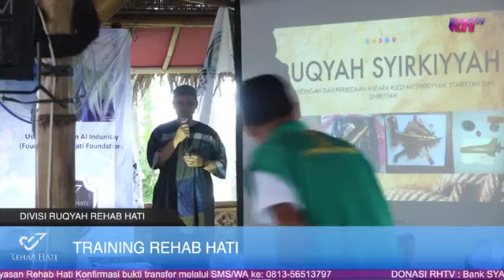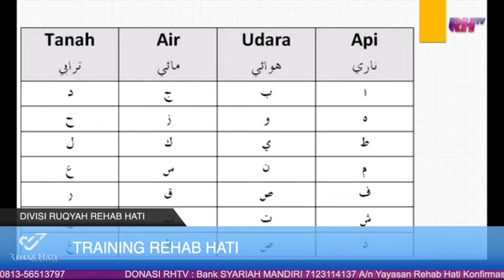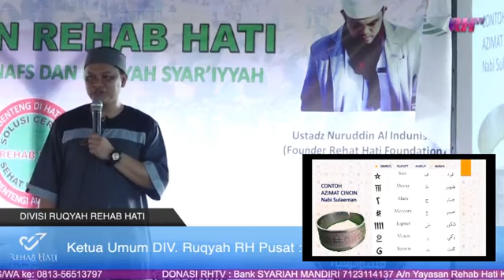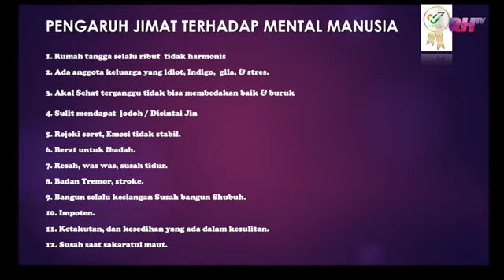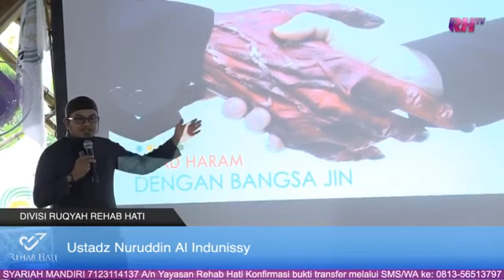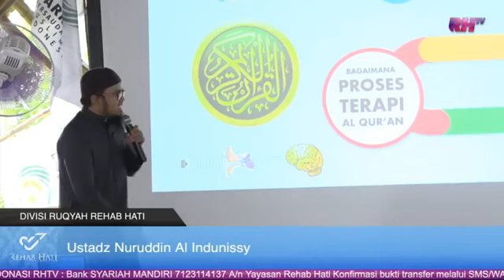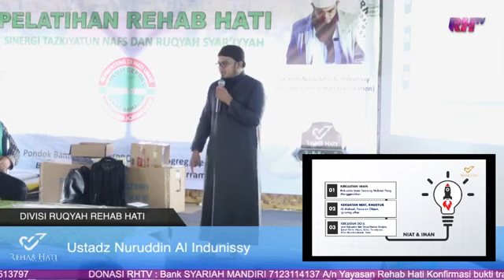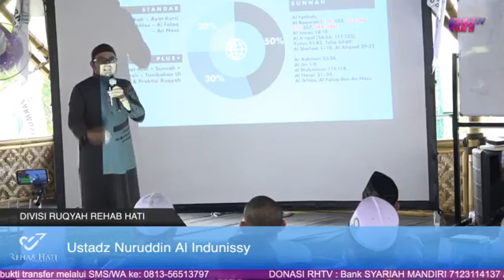PERBEDAAN RUQYAH SYAR'IYYAH & RUQYAH SYIRKIYYAH - PELATIHAN REHAB HATI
repost RHTV

Info atau pembelian produk-produk herbal ruqyah resmi dari REHAB HATI CORPORATE bisa di dapatkan di link dibawah ini:

Selamat mengamalkan..
Semoga Allah berikan hidayah dan taufiq-Nya... Allah berikan kesembuhan, dan Allah catat sebagai amal sholeh.. aamiin
Barakallahufiikum...

Info dan Pertanyaan:
WA 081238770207 (ADMIN Rehab Hati Tulungagung)